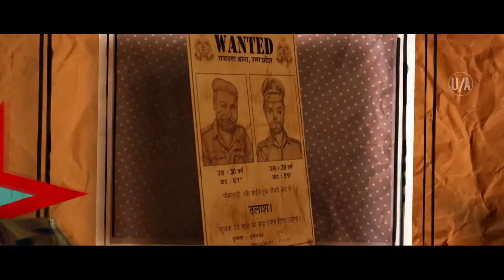Helmet 4x4 Shaniwar Premiere Promo 2 1080p